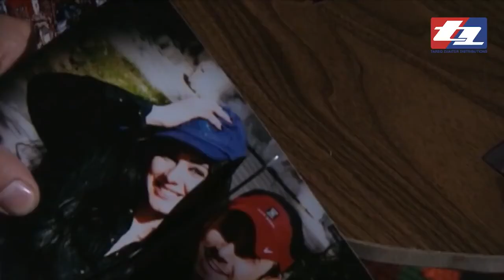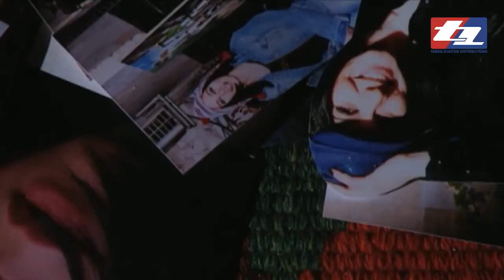اقوى حكايا يوم ممطر اخر : هددها يقتلها و يقتل حاله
من مسلسل

لمشاهدة العمل كاملا